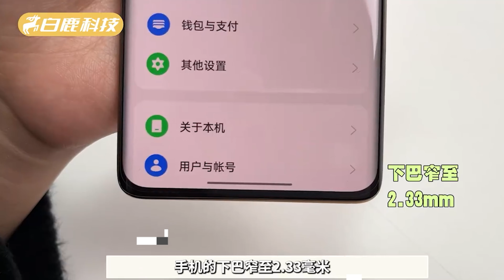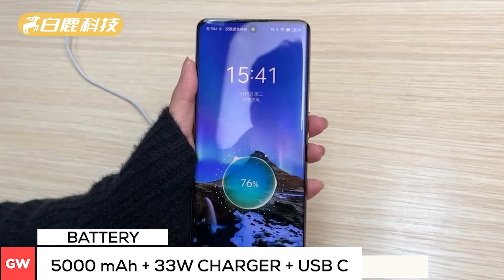🔥 Realme 11 5G With Dimensity 6020 | ⚡ Realme 11 5G Specs, Price, Features, Launch Date in India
In this video, I’ll show you about Realme 11 5G specs, price, features, launch date in India in Hindi. . Enjoy!

TOPIC COVERED :

realme 11 5g specs
realme 11 5g performance
realme 11 5g gaming test
realme 11 5g price india
realme 11 5g launch date
realme 11 5g flipkart
realme 11 5g specifications
realme 11 5g release date
realme 11 5g launch
realme 11 5g gaming